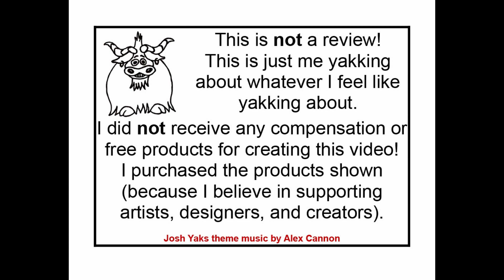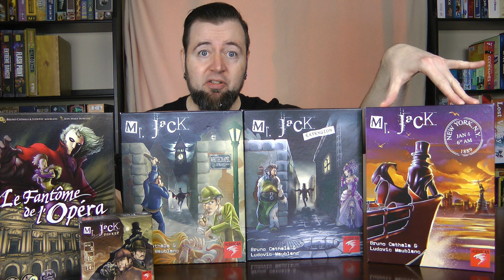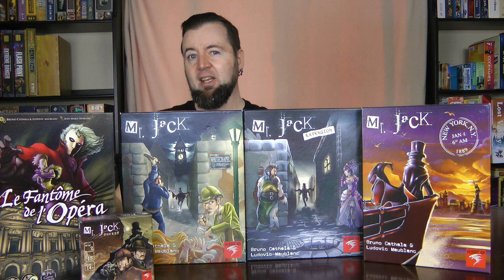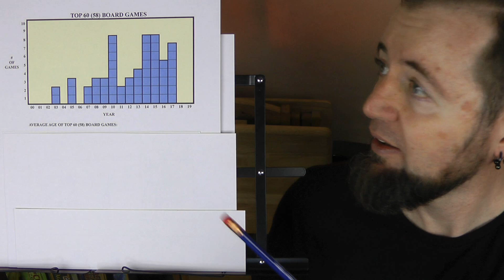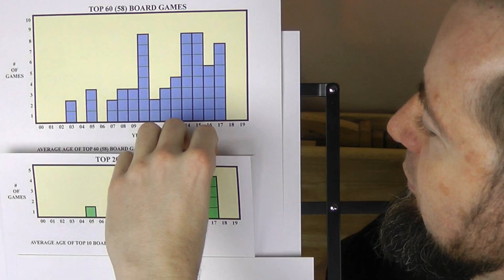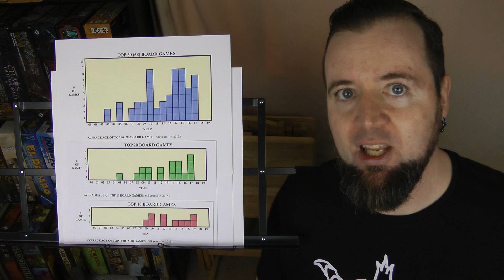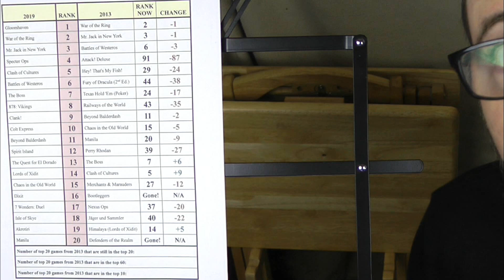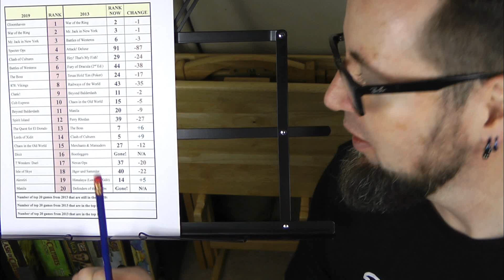Josh Yaks about his TOP 10 favourite board games!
I manage to mention 67 different board games as I discuss my 10 favourite ones, and then I spend a bit of time looking at some interesting stats regarding the years published and average complexity of these outstanding games, as well as changes in my list from 6 years ago.